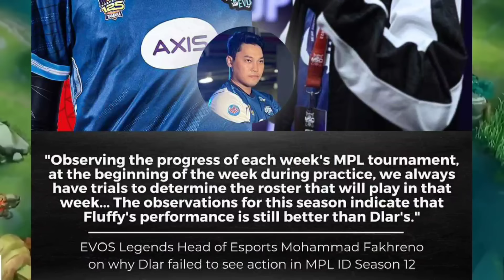KELRA INOFFERAN NG LIMANG TEAMS SA INDO 6 DIGITS? EVOS BUMANAT PA KAY DLAR KAHIT TINANGGAL NA?!